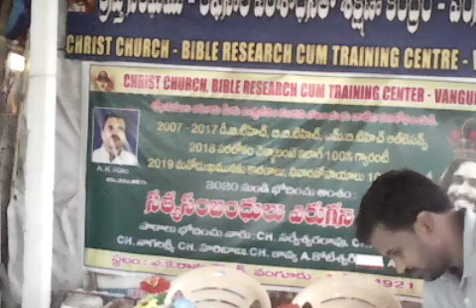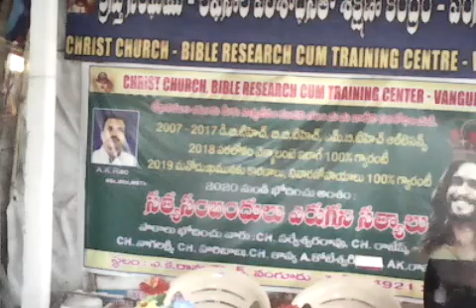దేవదూషణ క్రైస్తవులు ఎలా చేస్తున్నారు? A K RAO messge